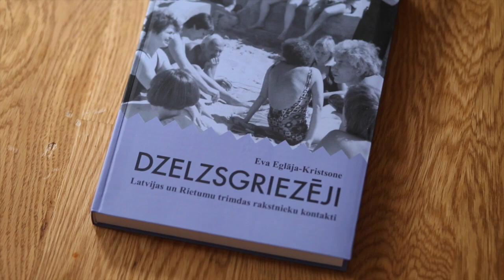Eva Eglāja LaLiGaBa 2014